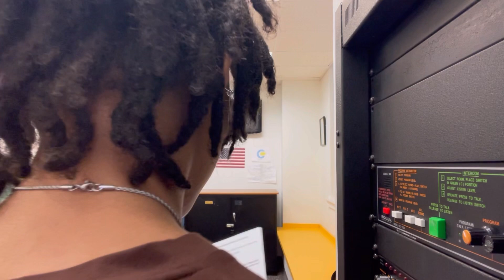Morning Announcements for Friday, January 5th 💫